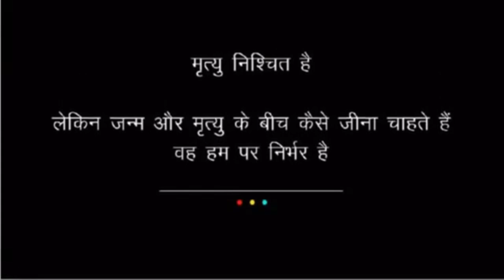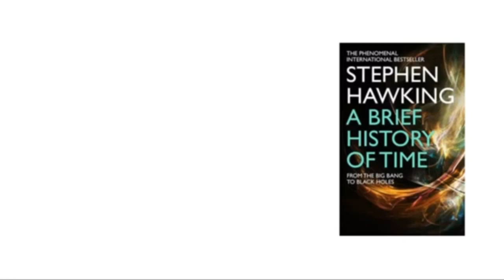Stephen Hawking Life Story in Hindi/Urdu|स्टीफन हॉकिंग| 2020 Latest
Stephen William Hawking (8 January 1942 – 14 March 2018) was an English theoretical physicist, cosmologist, and author who was director of research at the Centre for Theoretical Cosmology at the University of Cambridge at the time of his death.Hawking achieved commercial success with several works of popular science in which he discusses his theories and cosmology in general.

Stephen Hawking Life Story
Stephen Hawking
Stephen Hawking Last Words
Stephen Hawking Movie